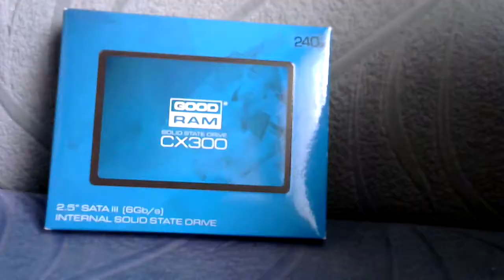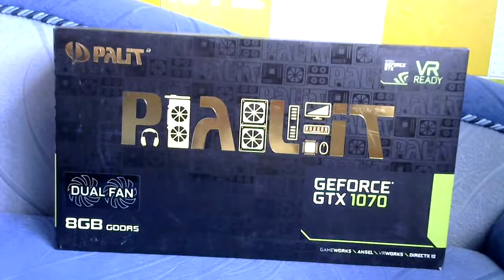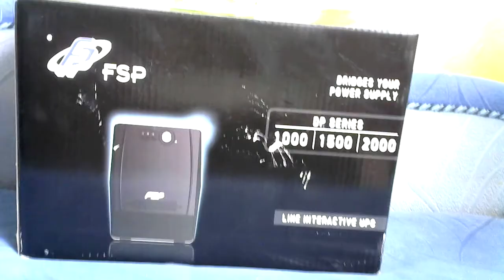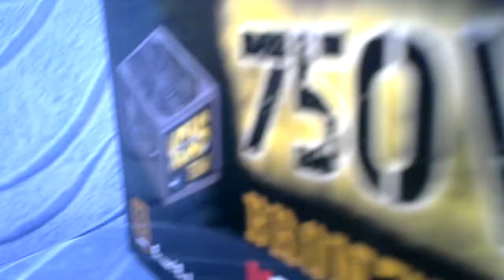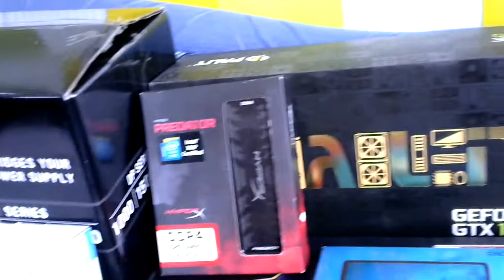Юркелла Хант о переменах на калале - Подкаст#1